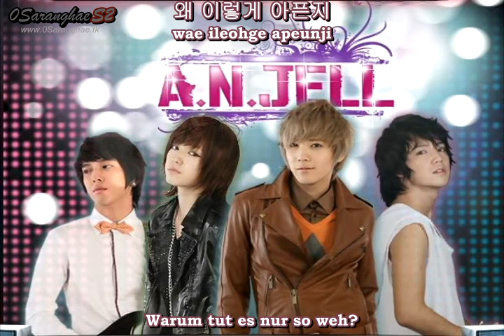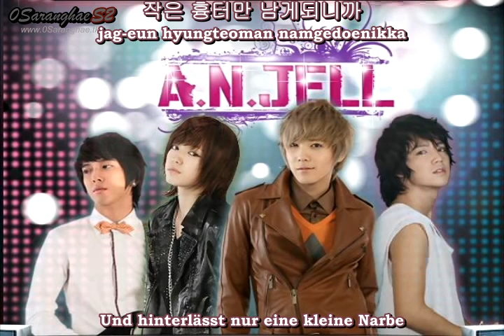Park Shin Hye - Without Words [german sub]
♥ Sänger: Park Shin Hye ♥
♥ Song: Without Words ♥
♥ Soundtrack der Serie "You're Beautiful" ♥
♥♥♥ Die ganze Serie mit deutschem Untertitel und viele weitere Serien & Filme findet ihr